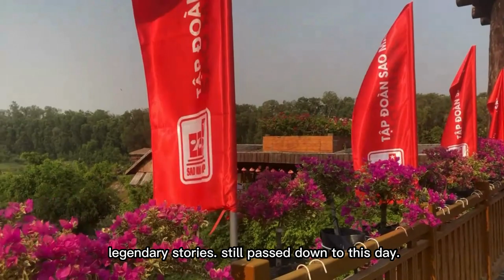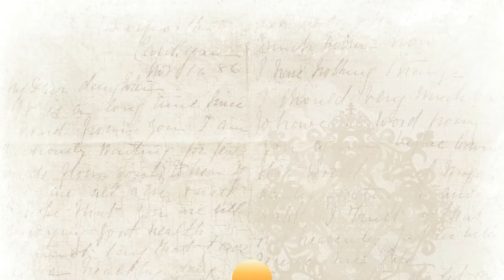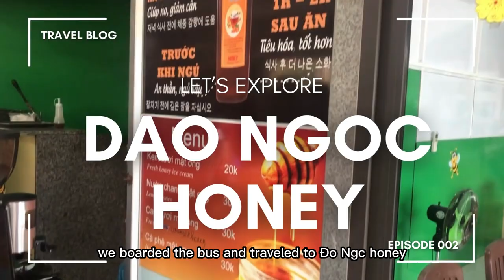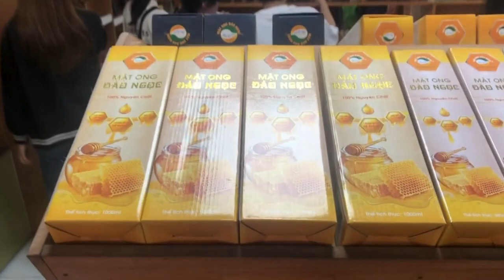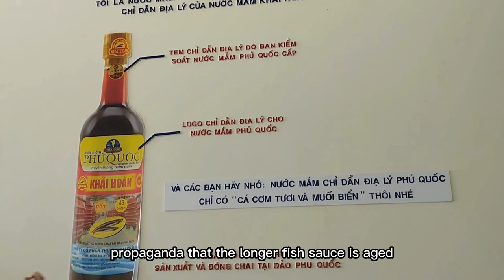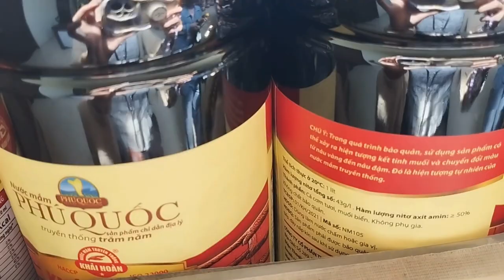My 5 days trip to Can Tho - Phu Quoc - An Giang ( Vu Nguyen Hoang Dung - 3122380038 - TTCM1 )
Hello! I'm Dung, a sophomore at SG University. This is a video about my first journey, traveling alone without family. Five days with many experiences, knowledge, friends, and learning about Vietnam.